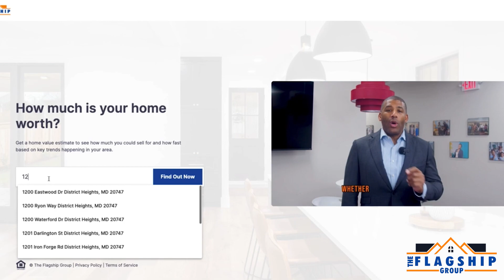How Does the NAR Settlement Impact the Fairfax County Real Estate Market?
Welcome to the April 2024 real estate market update for Fairfax County! Join expert Melvin in exploring the latest trends and opportunities in this vibrant neighborhood. Whether you're planning to sell your home for top dollar or on the hunt for your ideal property, Melvin's guidance is essential for unlocking maximum value.

Set up your complimentary strategy session now specifically designed to help you succeed swiftly and effortlessly in the Fairfax County market.

Stay informed and ahead of the curve with our team's insights!

0:00 - April 2024 Fairfax County Real Estate
0:36 - Let's Talk Real with Mel Podcast
0:55 - Average Sales Price in Fairfax County for March 2024
1:07 - Total Sales Volume in Fairfax County for March 2024
1:19 - Average Days on Market in Fairfax County for March 2024
1:23 - NAR Settlement News
2:43 - Number of Homes that SOLD in Fairfax County for March 2024
3:22 - End